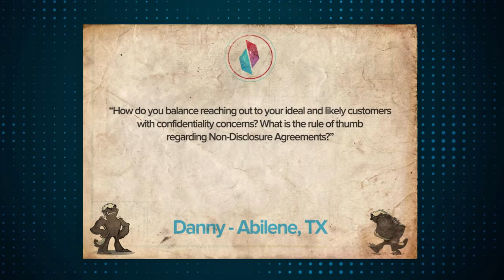What is Business Coaching? | How to protect your business idea.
Are you looking for the world’s best and most affordable business coaching program?
Learn more about the business coaching program created by the former U.S. Small BUsiness Administration Entrepreneur of the Year Clay Clark and that has been featured in Forbes, Fast Company, Bloomberg and countless media outlets:

1. We have the world's best and most affordable business school
2. We have the world's best business podcast
3. We have the world's best and most affordable business coaching program
4. We have the world's best business workshops